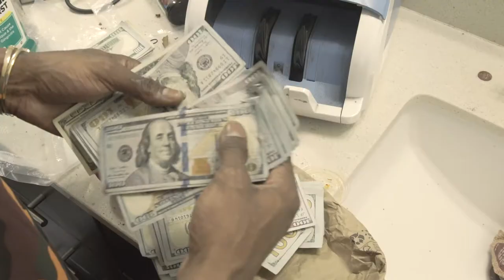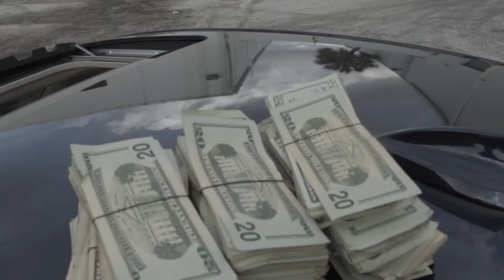Star Keyys - Percs & Vicodin (Official Video)